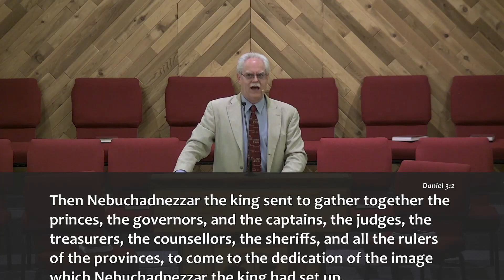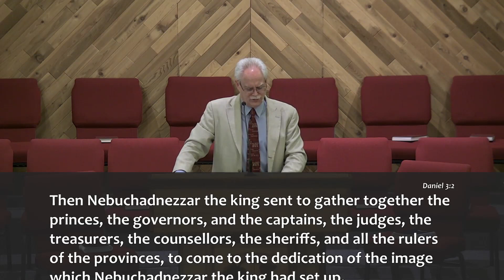2023 05 10W When All You Can Do is Stand